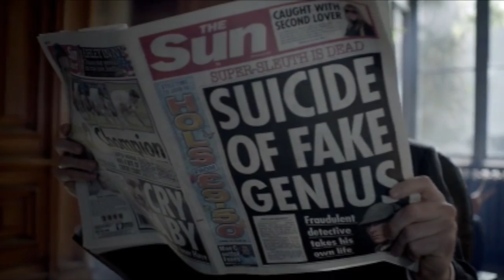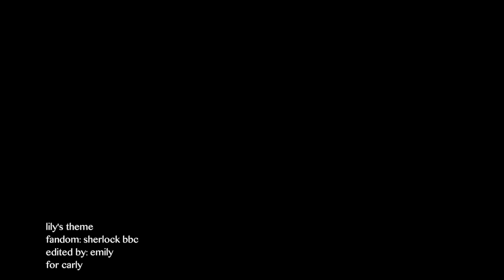Sherlock | Lily's Theme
Song: Lily's Theme; Deathly Hallows Soundtrack
Fandom: Sherlock BBC
Program: Final Cut Pro

Post-Reichenbach, sorta.
I mostly tried to show the friendship (or what have you) between Sherlock and John and how that affected Sherlock's decision to fake his own death, as well as John's emotional state after the Fall. And since Lily's Theme is very melancholy, I tried to show the differences between John with and without Sherlock.